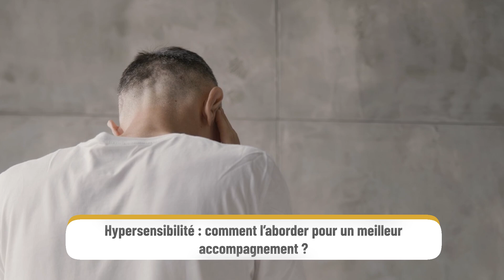Hypersensibilité : un superpouvoir mal compris ?